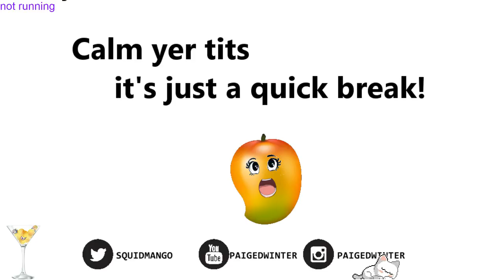Trying WyldBits... Creative Mode! Just playing around. $5 Chance Cubes